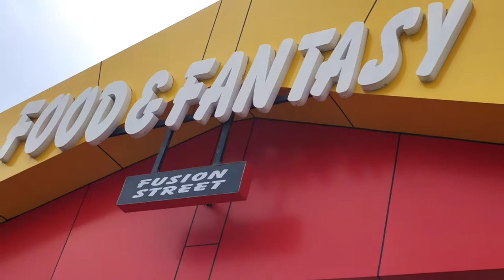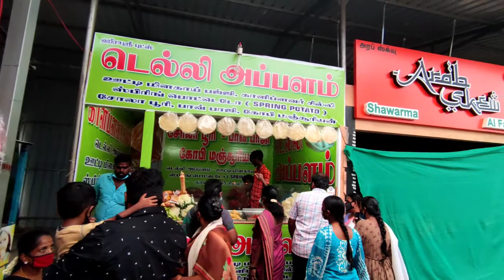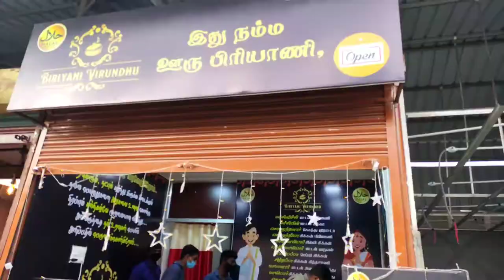Food & Fantasy Short Review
Hello..guys I'm Ramesh Kumar.
√ Thanks for checking out The Rightboys Review on YouTube!

I Love Travel and Food so I vlog and do...
Travel review
Food review
Movie review
And more exciting videos coming soon. !

SUPPORT ME. ❤️